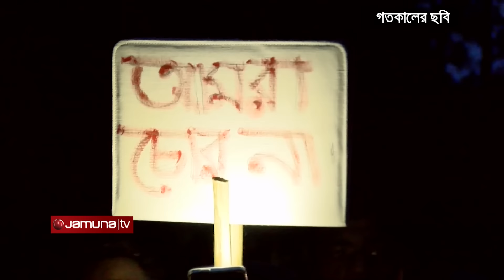প্রধানমন্ত্রীর কার্যালয়ের মালামাল রক্ষা করেছে ছাত্ররা | PM Office | Jamuna TV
প্রধানমন্ত্রীর কার্যালয়ের মালামাল রক্ষা করলো ছাত্ররা | PM Office | Jamuna TV

Address:
Bangladesh.